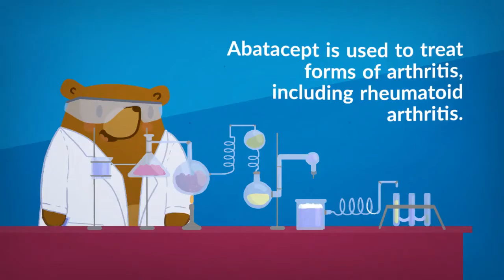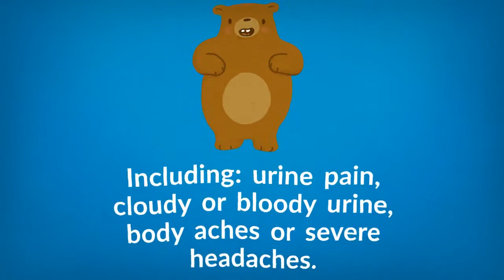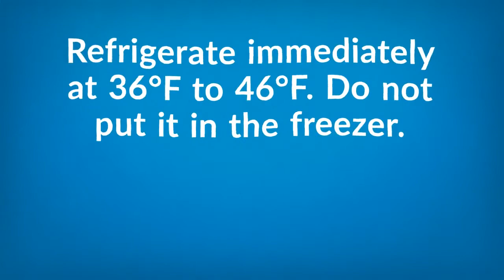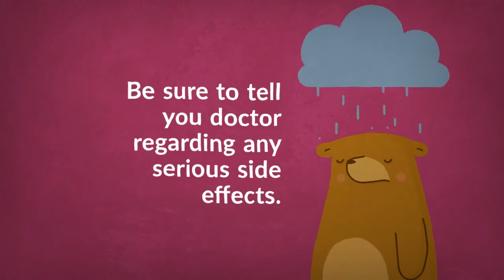What is Abatacept? (Orencia)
Abatacept is a drug (medicine) used to treat forms of arthritis, including rheumatoid arthritis. It's administered through an injection (Intravenous, Subcutaneous). Abatacept is used to treat autoimmune disorders, usually rheumatoid arthritis. It’s also used for psoriatic arthritis and juvenile idiopathic arthritis. Autoimmune disorders like rheumatoid arthritis direct the body to attack itself. Abatacept can help slow this unwanted immune defense reaction. It interferes with the activity of T-cells by scrambling immune signals. Brand Name: Orencia.

Intravenous injection is normally done once a month at a doctor's office. While subcutaneous injection is normally done once a week at home. It can cause non-serious mild side effects which normally go away.

These side effects include gastrointestinal symptoms, such as: Stomach discomfort, indigestion, rashes or pain at the injection site. It can also cause more serious side effects which require medical intervention. Including bladder infection, hypertension, hypotension, rash, allergic reaction. Serious side effects can be caused by your body's interaction with it. Seek medical attention regardless of the severity for serious side effects. Once symptom is unusual back or side pain. Usually accompanied by bladder pain. Including: urine pain, cloudy or bloody urine, body aches or severe headaches. As well as fever, dizziness, unusual weakness, trouble breathing and sore throat Frequent coughs, mucus, runny or stuffy nose, loss of voice, nausea or vomiting.

These health problems are worsened by Abatacept, regardless of origin. Seek medical attention immediately if you begin to experience these symptoms. Do not take any other TNF antagonists or TNF inhibitor medications. Do not take with: Remicade, Humira, Cimzia, Simponi, and Enbrel. As well as: Thalidomide, Pomalyst, or Imnovid.

Abatacept can contribute to serious infections, like: pneumonia or sepsis. If a serious infection is contracted treatment should stop immediately Before taking Abatacept, you should be screened any infections. Abatacept can sometimes lead to a reactivation of hepatitis B. If you experience an allergic reaction seek medical attention immediately.

How should you store Abatacept? It should be kept in its original packaging and out of the light until needed. Refrigerate immediately at 36°F to 46°F. Do not put it in the freezer. If your Abatacept is out of date, do not take it.

What is the take away? Intravenous Abatacept is taken once per month in a doctor's office. While subcutaneous Abatacept is taken once a week at home. Be sure to tell you doctor regarding any serious side effects.